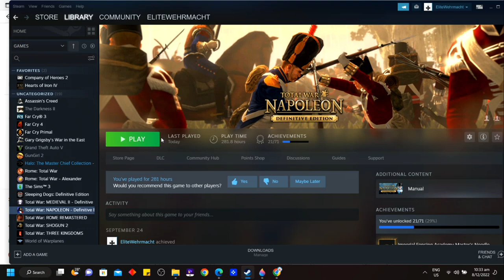Austria Online #1 Napoleon Total War Multiplayer match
Austria is my most favorite faction (second is France). It fought the most against Napoleon, lost many battles but eventually came back as a victor. My favorite commanders from the era are Karl Philipp (who dealt the first strategic defeat on Napoleon in the Battle of Nations) , Prince of Schwarzenberg, and Archduke Charles (who dealt the first tactical defeat on Napoleon in the Battle of  Aspern-Essling).

I made a mistake of not using these two commanders in this battle. Can our unknown Austrian commander pull off a miraculous victory upon his legendary foe, Napoleon himself? Can we make Austria great?